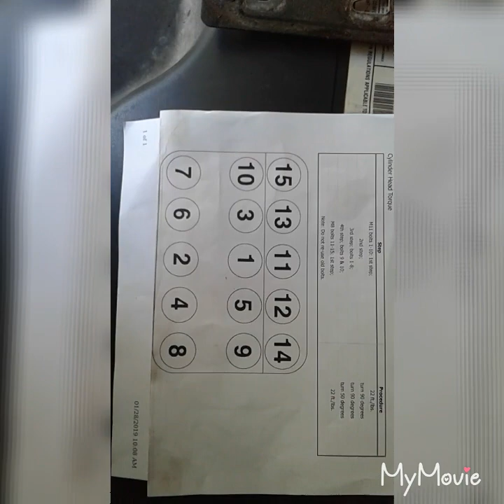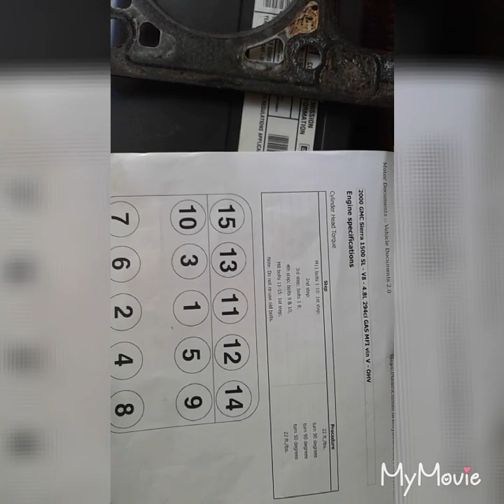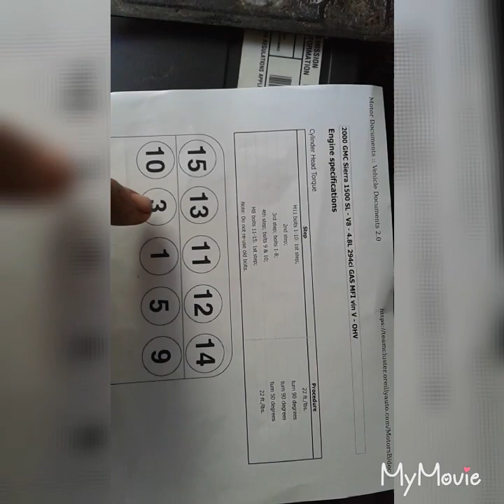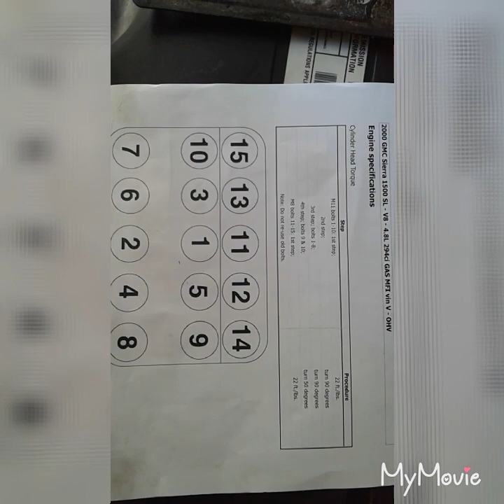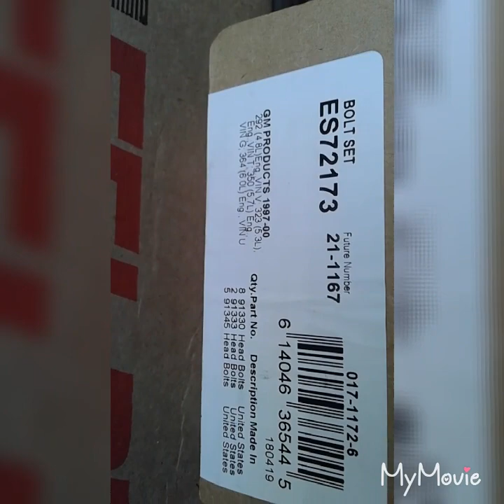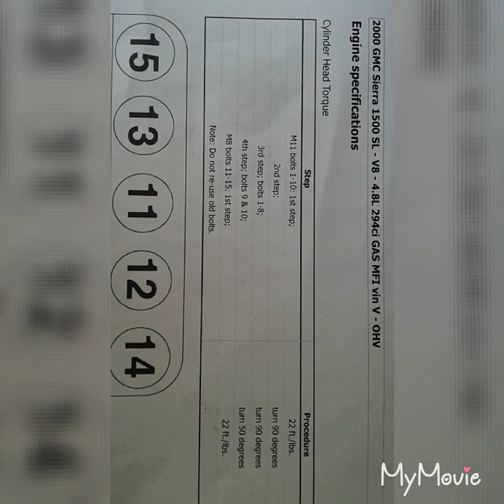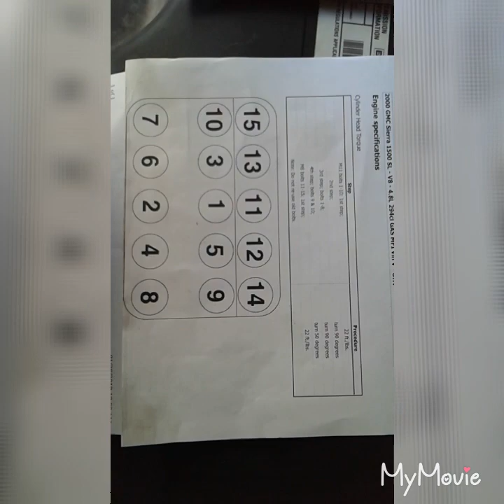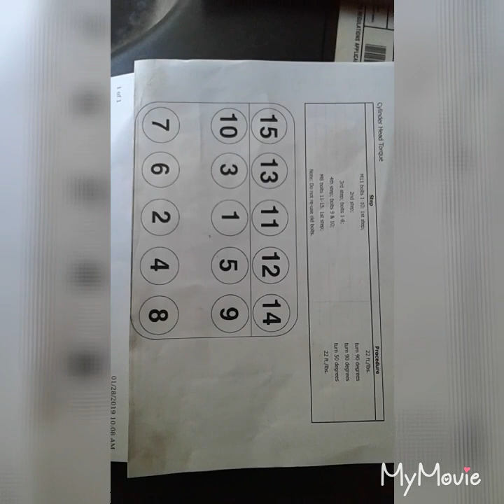como torquear cabeza Sepecificaciones./ 4.8l 5.3l and 6.0l specifications fastener tightening spec